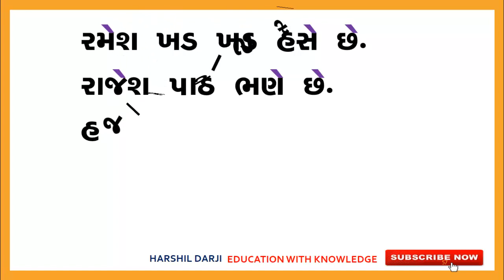STD 1 | EK MATRA VADA SHABDO ANE VAKYO | એક માત્રા વાળા શબ્દોનું અને વાક્યોનું વાંચન કાર્ય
STD 1 | EK MATRA VADA SHABDO ANE VAKYO | એક માત્રા વાળા શબ્દોનું અને વાક્યોનું વાંચન કાર્ય | GUJARATI